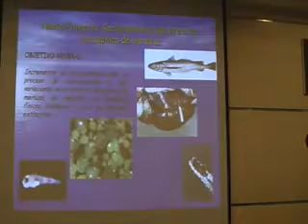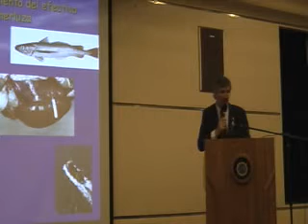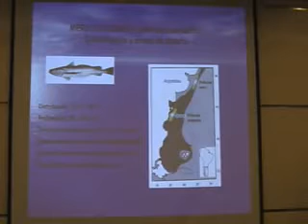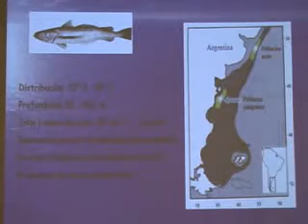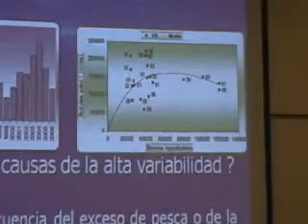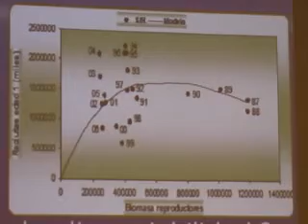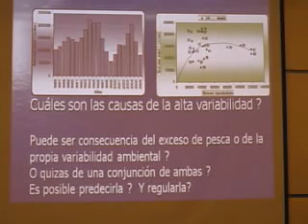Dr. Otto Wöhler - Parte 2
Segunda parte de la exposición del Dr. Otto Wöhler, Director Nacional de Investigación del INIDEP, durante el primer panel de la Segunda Jornada 2009 del Ciclo de Conferencias sobre los Intereses Marítimos y la Defensa Nacional "Almirante Storni".

Organizada por el Centro de Estudios Estratégicos para la Defensa "Manuel Belgrano", esta Segunda Jornada fue transmitida mediante videoconferencia en la Escuela Nacional de Pesca (Mar del Plata), en el Auditorio San Martín del Ministerio de Defensa (Buenos Aires) y en la Universidad Nacional de la Patagonia "San Juan Bosco" (Comodoro Rivadavia).

Tema de la Segunda Jornada 2009: "Recursos Naturales del Mar Argentino: Desafíos y Perspectivas".

Segundo Panel: "Descripción del Escenario, Desafíos y Perspectivas".